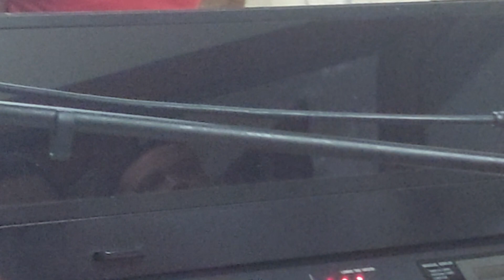HOLY MASS with organist birthday JOSEPH PINDOY (PACEM SEMINARIES) Binangonan,Rizal.